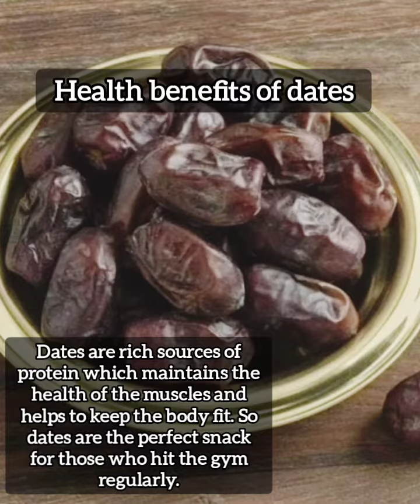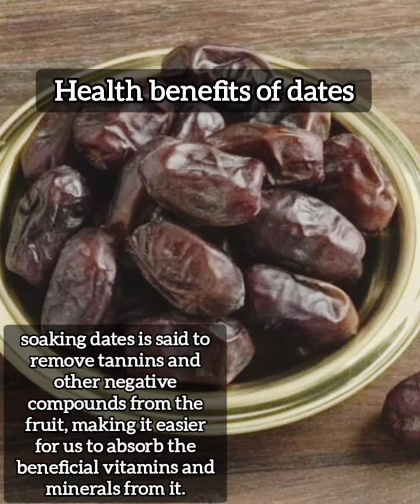Amazing Health Benefits of Soaked Dates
Dates are packed with essential nutrients, including carbohydrates, protein, magnesium, iron, potassium, copper, and vitamin B6. They are also rich in fibre, which aids in digestion and alleviates issues like bloating and gas. While both dry and soaked dates can be enjoyed, soaking them enhances the absorption of nutrients, maximizing their health benefits.

To fully enjoy the benefits of dates, it is recommended to incorporate them into your morning routine. Starting your day with dates helps establish a regular eating pattern, allowing your body to effectively absorb the valuable nutrients they provide.